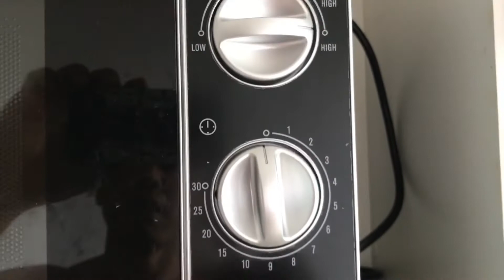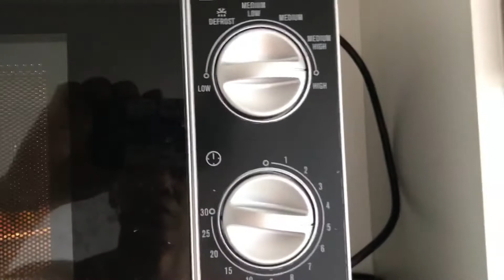ฟักทองญี่ปุ่นอบ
อร่อยง่าย แค่เวฟ 4 นาที หรือจะผัด ต้ม นึ่ง ก็ได้เหมือนกัน ลองทำกันนะครับ อร่อยงาายได้สุขภาพ